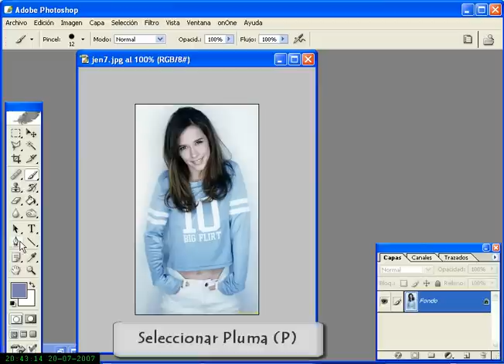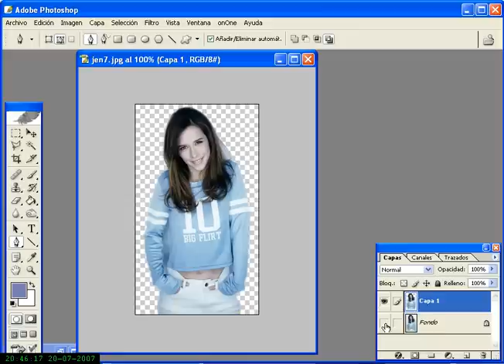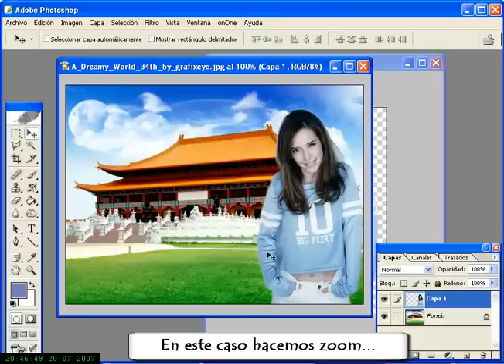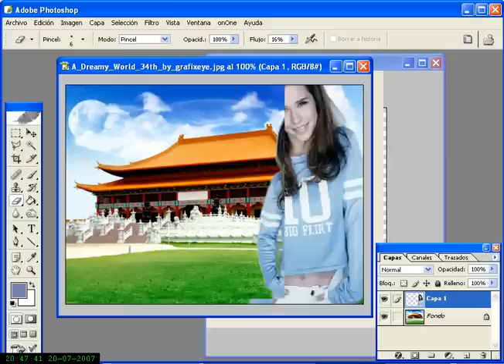Recortar en Photoshop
Tutorial Photoshop. Tuve que quitar la canción original que había puesto en el video. Lo siento.